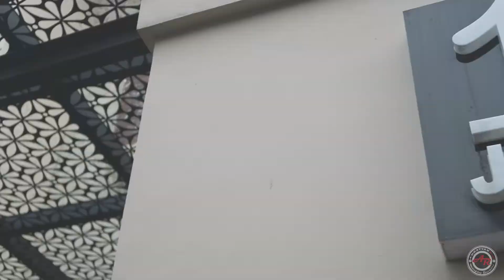KANOPI CARPORT IDAMAN || TOP BANGET ❗